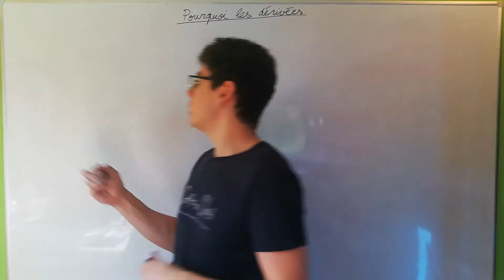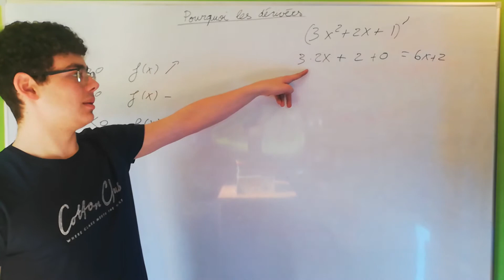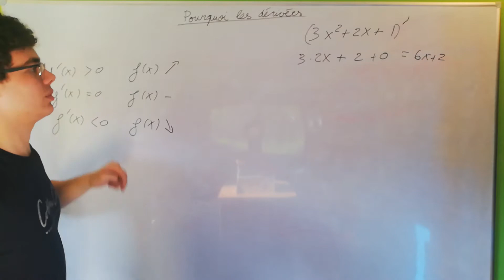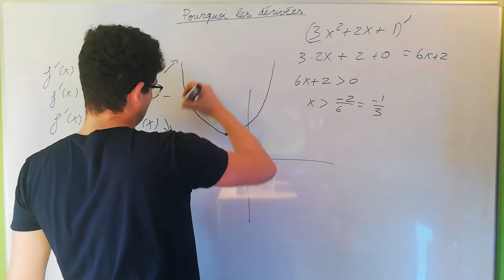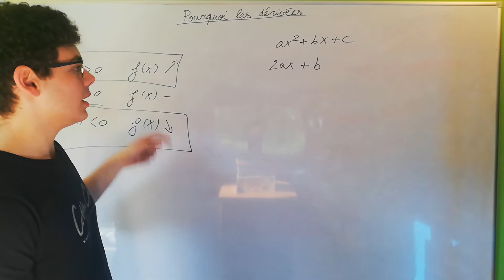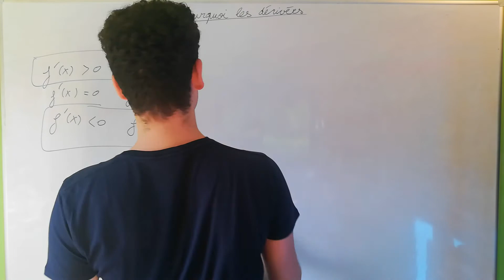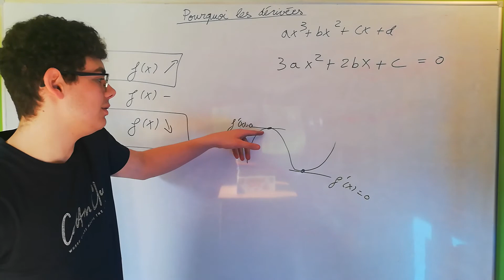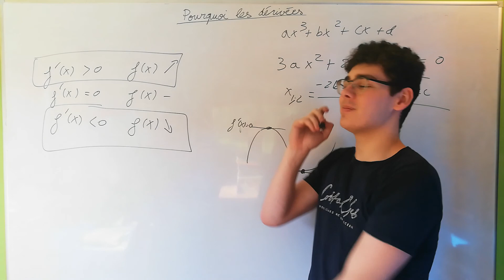Pourquoi les dérivées ? À quoi nous servent-elles ?